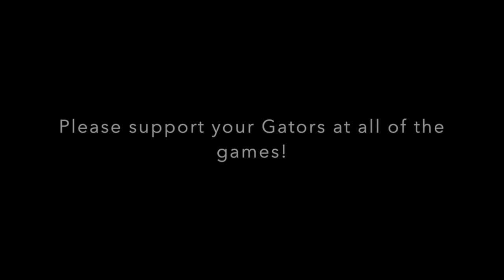LOLHS News Show 01/26/16